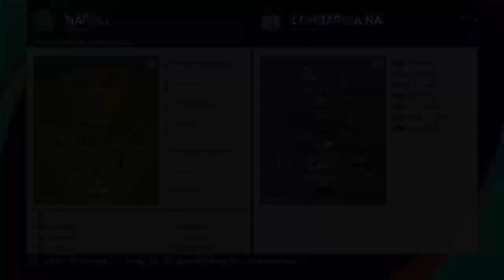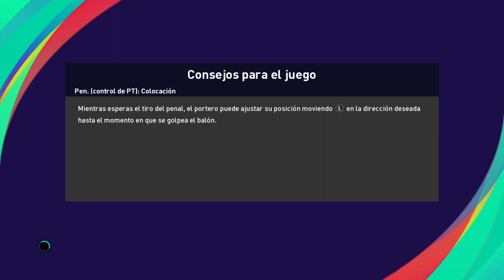PES 2021 - COMO VENCER A UN RIVAL QUE TIENE MEJORES JUGADORES | No pierdas la posesion del balon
Este es un partido de PES 2021 MyClub en la modalidad de Matchday con plantillas personalizadas muy interesante.

Por que? el rival alistaba un equipo con jugadores mucho mejor que los míos .. y no solo eso ... su banco de suplentes era terriblemente superior al mío.

Solo tenia una forma de llevar adelante este partido: NO PERDIENDO LA POSESIÓN DEL BALON.

Para eso utilice durante todo el partido a Gasperini 3-2-3-2 como unico manager ya que es el manager que mejor me permite llevar adelante ese modo de juego.

El video tiene toda la info de mi equipo, los marcajes personales y las instrucciones avanzadas que utilice ademas de lo mas importante: como fui trabajando el partido a medida que mi rival cambiaba de estrategia y mis jugadores perdian potencia fisica con posibilidades casi nulas de recambio.